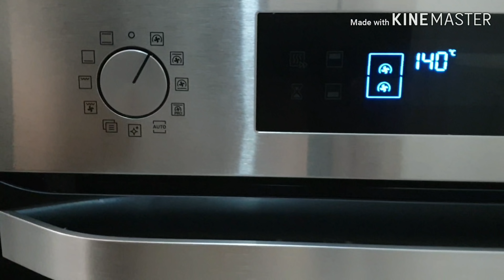من اليوم حضري بنفسك الفلفل العكري ( بابريكا) صحي و خالي من المواد الكيميائية paprika fait maison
و استنوني كل جمعة و ثلاثاء و خميس بفيديو جديد
ـــــــــــــــــــــــــــــــــــــــــــــــــ

ـــــــــــــــــــــــــــــــــــــــــــــــــ
لتحميل تطبيقات وصفاتي المكتوبة على قوقل بلاي من هنا

ـــــــــــــــــــــــــــــــــــــــــــــــــ
يشرفني متابعتكم لي على :